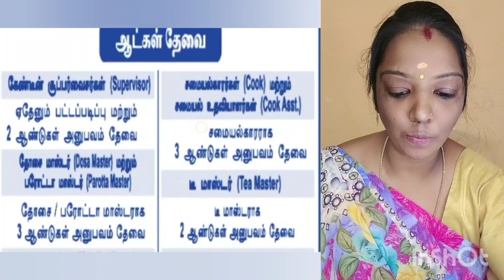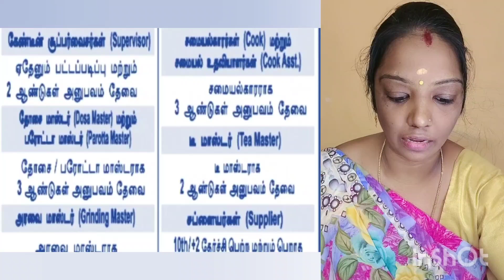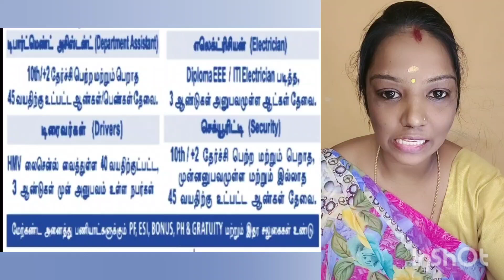கோவை மெடிக்கல் சென்டரில் வேலை வாய்ப்புகள்V-2(14-10-2024)job|new job|today job